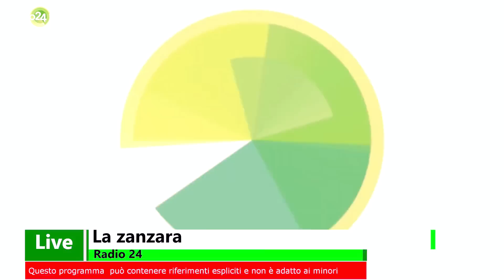The King, Tony da Milano, Vittorio da Roma - La Zanzara 20.6.2022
Vittorio da Roma è garanzia di serrato dibattito sul tema dei trasporti, con le inevitabili escursioni sugli aspetti della sicurezza, della logistica, delle attitudini professionali.
L'animato confronto col camionista "The King" si eleva dall'analisi dell'esperienza concreta, sino alle vette della teoria politica e dell'ideologia.
Ed è qui che, da par suo, fa il suo ingresso Tony da Milano, l'autorevole portavoce del Comitato anarco-stalinista.

00:00 Vittorio da Roma
02:51 The King
04:07 messaggi vocali ascoltatori
05:15 The King
08:11 The King e Vittorio da Roma
10:47 Tony da Milano
12:12 conclusioni

Dalla diretta video de LaZanzara (Radio 24) del 20 giugno 2022